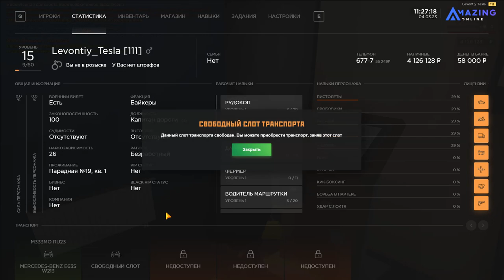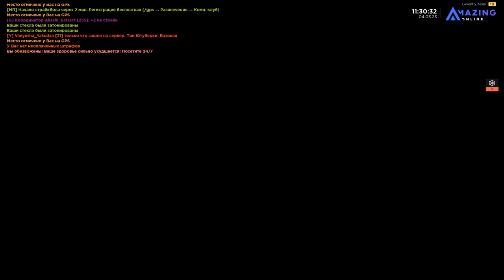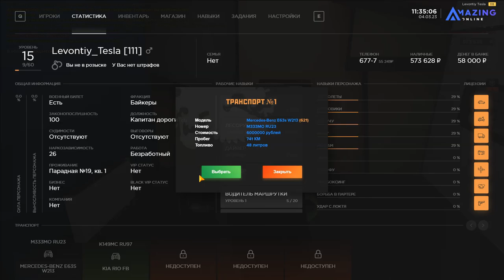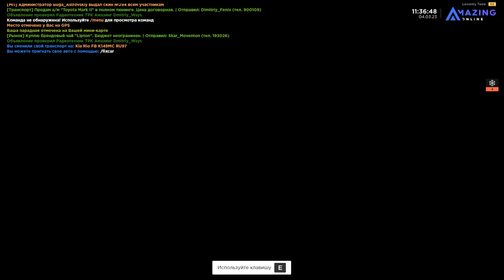КУПИЛ KIA RIO и ПОЛНЫЙ его ТЮНИНГ на AMAZING ONLINE!